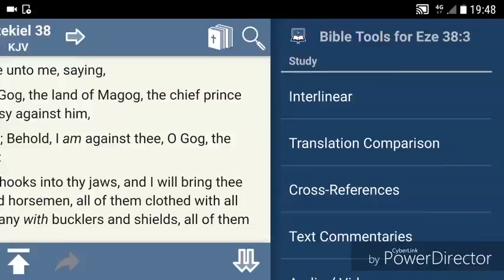No Time To Be Weak, This Is The End (GMSUKTheEndIsNigh)